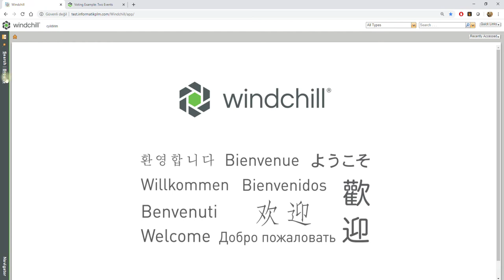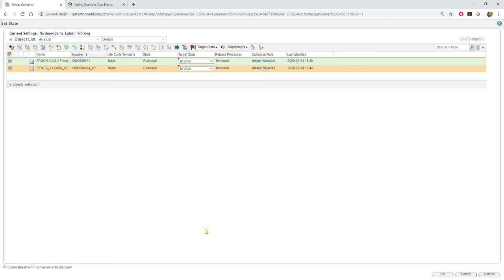Windchill'de Manuel Life Cycle Fazı Değiştirmek - "Set State"